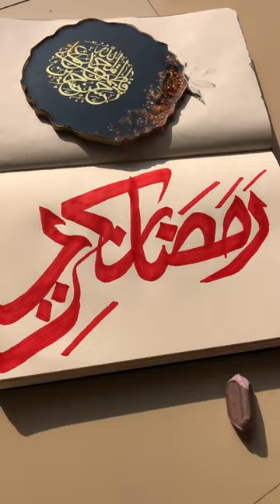Ramadan Arabic calligraphy 😱😍🌙art